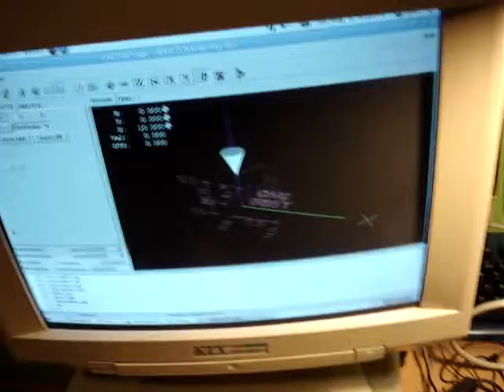01..linuxcnc test run, cnc made from 3 floppy disk drives-MOV00086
linuxcnc controlled mini machine made from 3 floppy disk drives.